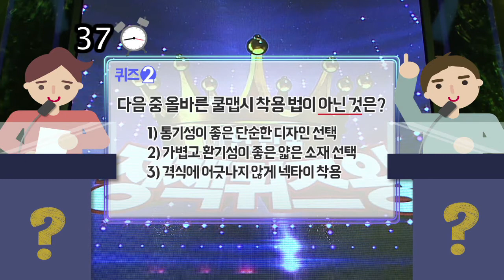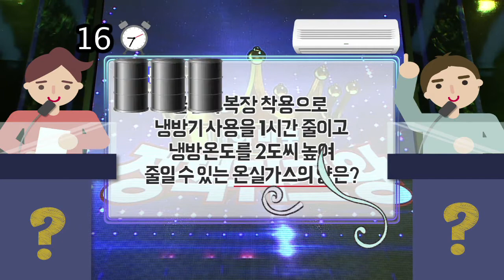풀면 시원해지는 cool한 퀴즈! - 대한민국정책퀴즈왕 -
여름을 cool하게 보낼 수 있는  쿨맵시!
시원하고 가벼운 옷차림으로 멋도 더위도 잡으세요~!